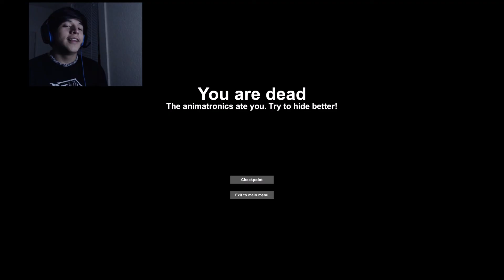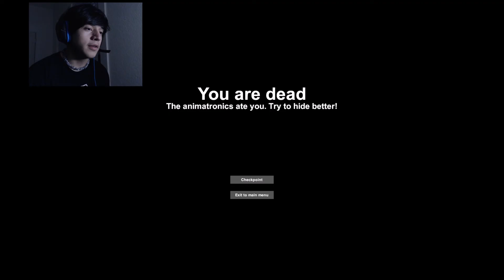Case Animatronics | Part 2 | Coco Puffs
hello there my name is MultiMouse,i will be playing Case Animatronics, I hope u enjoy the video :D